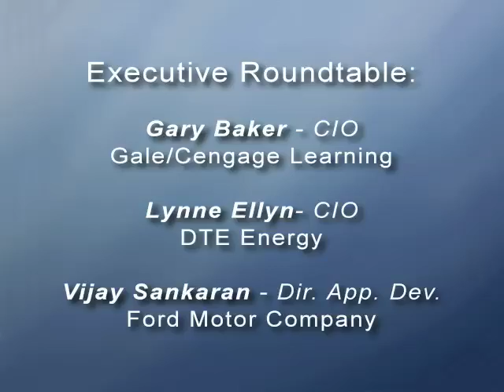2010 Michigan Agile and Beyond Conference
A one-day conference focusing on "Agile" technology. It will be held at the Dearborn Conference and Event Center in Dearborn, Michigan on Saturday, March 13, 2010 from 8:00 am - 5:00 pm. Keynote by Ron Jeffries and Chet Hendrickson. Hands-on technology, breakout sessions, interactive process track, and roundtable discussions.